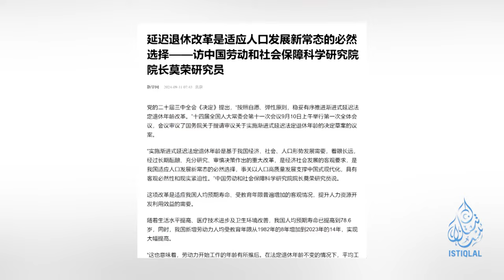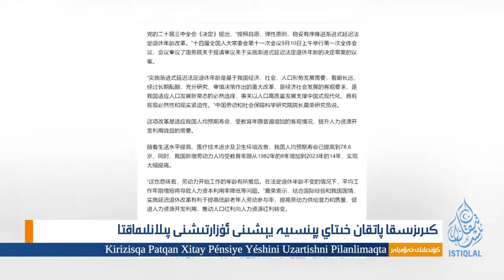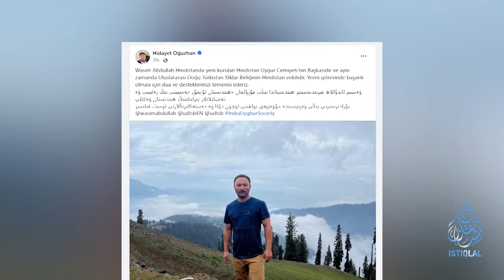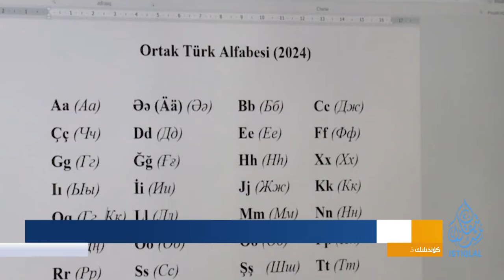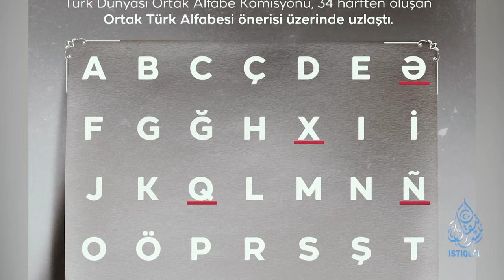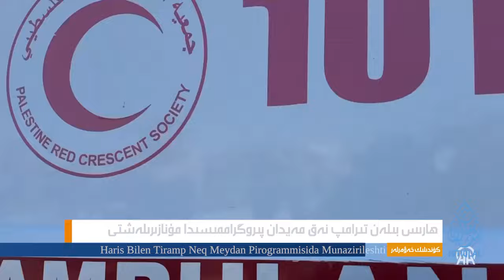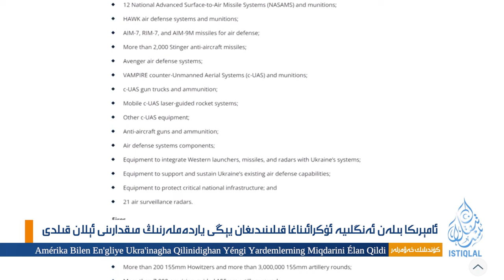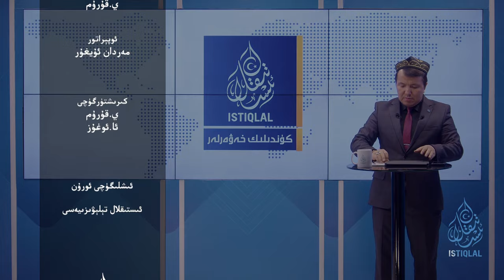ئىستىقلال كۈندىلىك خەۋەرلىرى |2024.9.12| ئورتاق تۈرك ئېلىپبەسى ئېلان قىلىندى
ISTIQLAL KÜNDILIK XEWERLIRI |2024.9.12| ORTAQ TÜRK ÉLIPBESI ÉLAN QILINDI